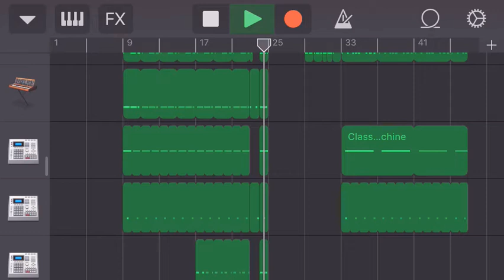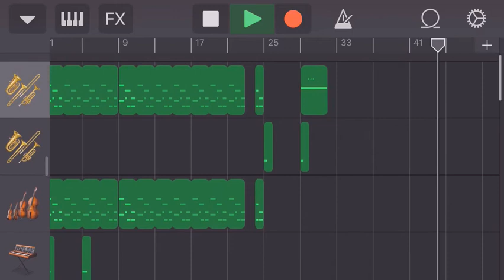Skrillex ft. Rick Ross-Purple Lamborghini (GarageBand Cover)